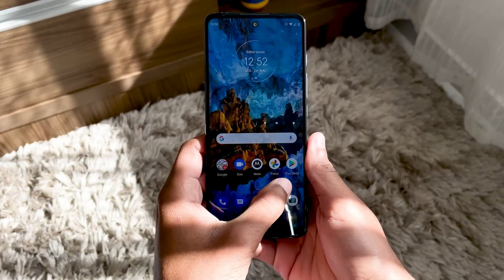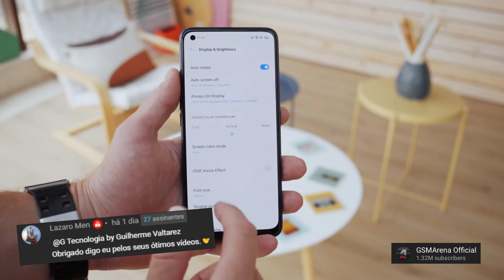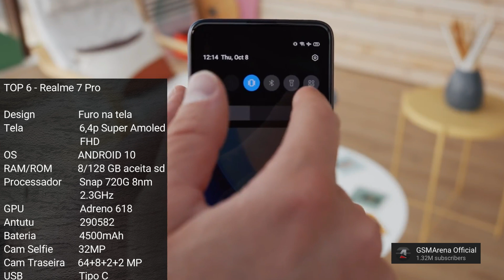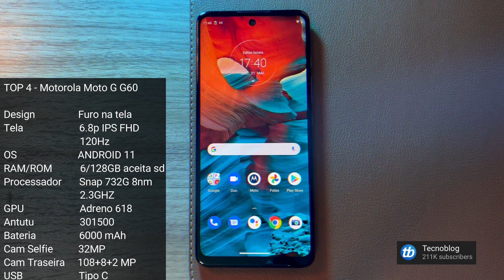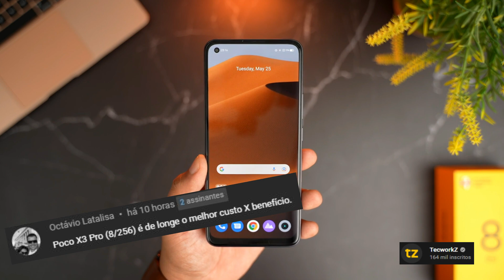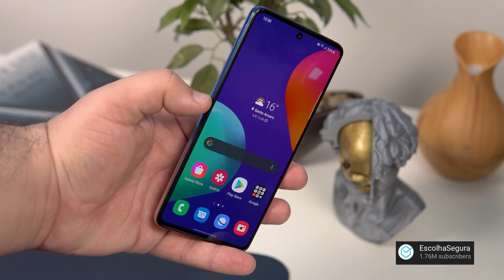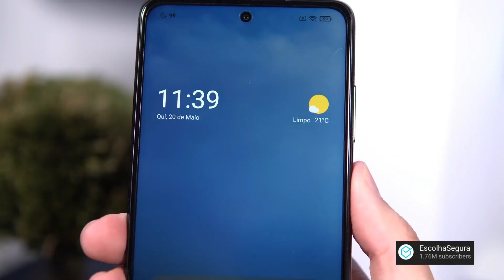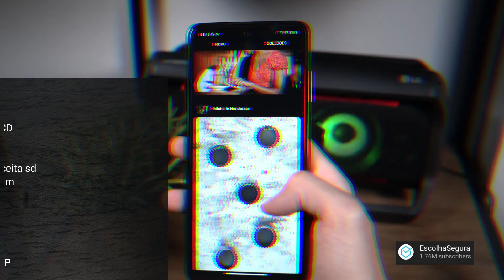MELHOR CELULAR BOM E BARATO ATÉ R$ 2.000 OUTUBRO 2021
Você sabe o que é NFC? E voce quer uma lista dos Bons e Baratos com NFC?

00:00 Top 6 Inscreva NO CANAL e deixa o LIKE! OBRIGADO!
02:29 Top 5 Inscreva NO CANAL e deixa o LIKE! OBRIGADO!
03:45 Top 4 Inscreva NO CANAL e deixa o LIKE! OBRIGADO!
05:08 Top 3 Inscreva NO CANAL e deixa o LIKE! OBRIGADO!
06:29 Top 2 Inscreva NO CANAL e deixa o LIKE! OBRIGADO!
07:53 ATENÇÃO Inscreva NO CANAL e deixa o LIKE! OBRIGADO!
08:44 Top 1 Inscreva NO CANAL e deixa o LIKE! OBRIGADO!